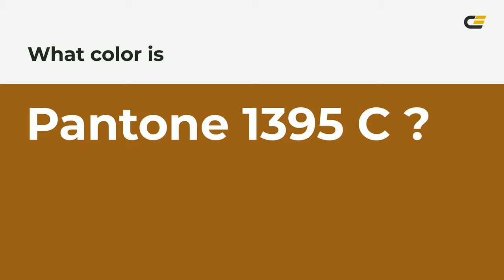color #996017 hex color - Brown color - Cool color 996017